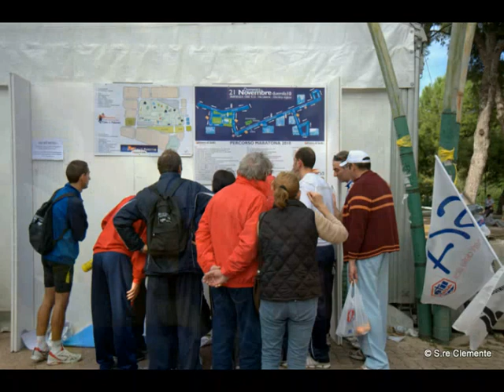Maratona Palermo 2010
Immagini che documentano fasi della XVI Maratona Città di Palermo svoltasi il 21 novembre 2010 nel consueto circuito cittadino di Palermo.
Lo slideshow di questa edizione è stato realizzato con foto dei soci UIF: Elio Avellone, Angelo Battaglia e Salvatore Clemente e con brani musicali di Paolo Conte.
La maggior parte delle foto ed il presente video sono pubblicati sul blog